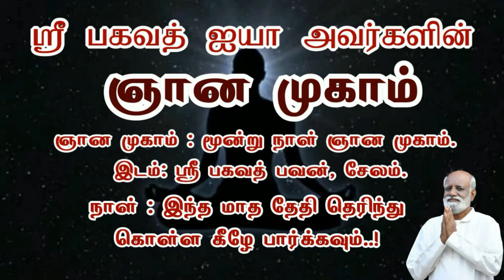தீர்க்கவே முடியாத பிரச்சினை தீர்க்கும் சூழ்நிலை இப்படித்தான் அமையும் Sri Bagavath ஐயா